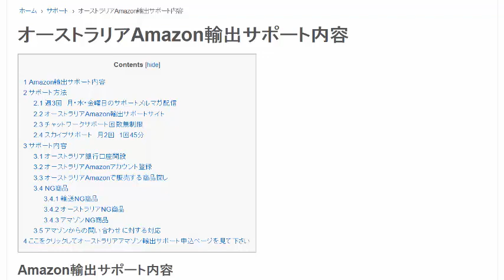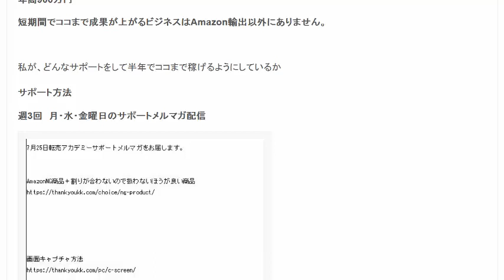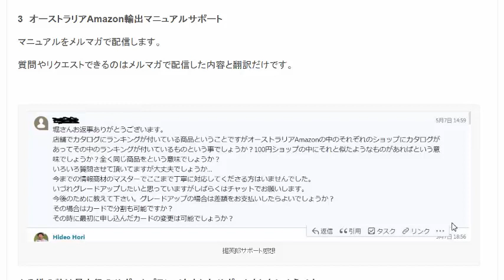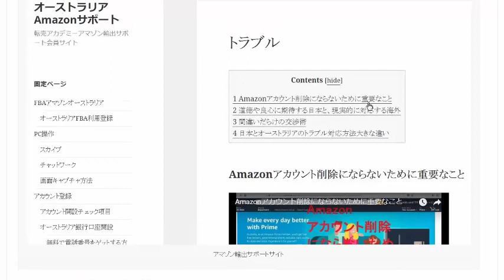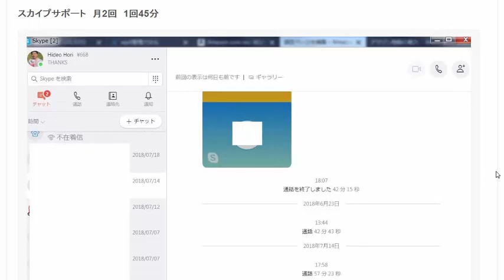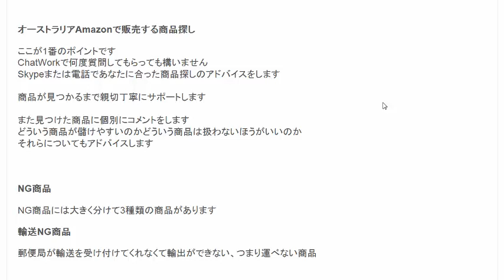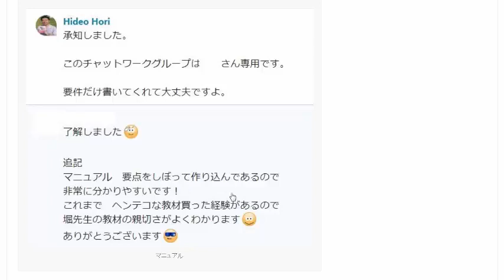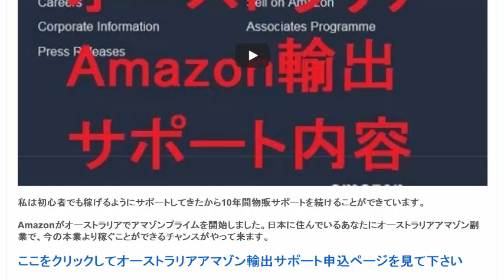どんなサポートをして半年でココまで稼げるようにしているか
短期間でココまで成果が上がるビジネスはAmazon輸出以外にありません。英語アレルギーでアルファベットが記号にしか見えなかった。儲かる商品探し検討が付かず途方にくれていた。こんな状態からでも半年で独立起業も可能な輸出ビジネススキルを身につけることが可能です。

1日10分で月10万円を稼ぐ! Amazon輸出ビジネスがわかる本(2013/11/22)